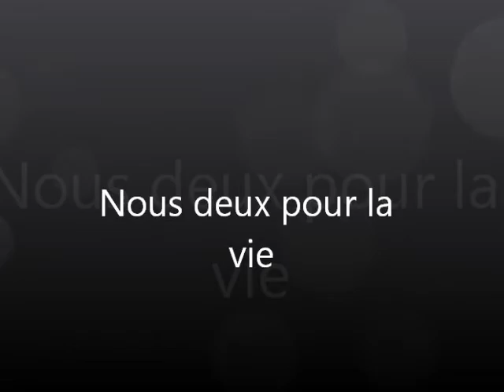Keysha "Toi et moi"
On s'aime et on s'aimera toute la vie